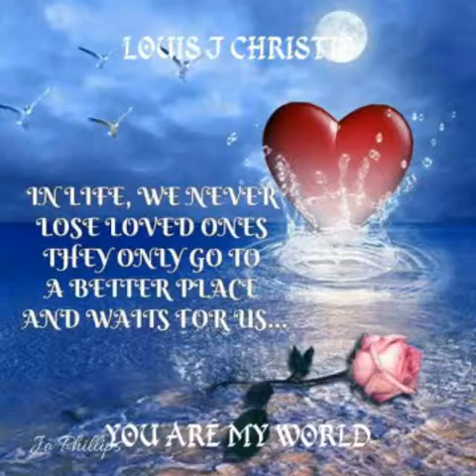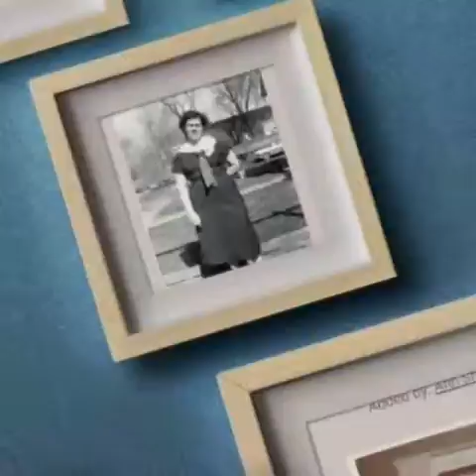Louis Joseph Christie and Anna Marie Christie